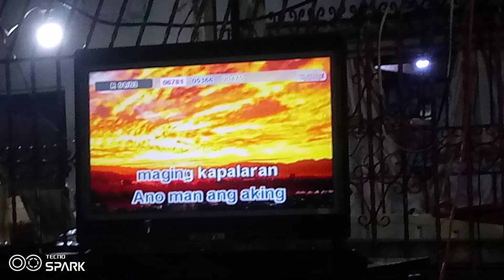platinum karaoke reyna SE score 81